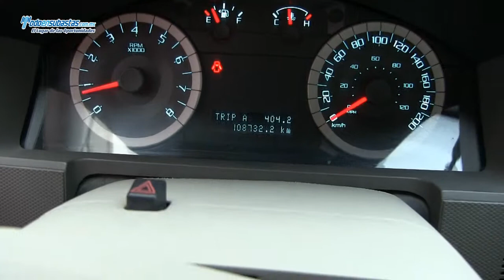Ford / Escape XLS L4 Automática A/A E/E B/A (H2D) / 2012